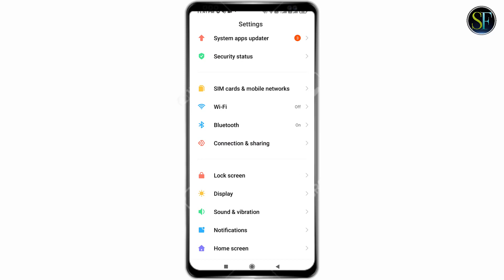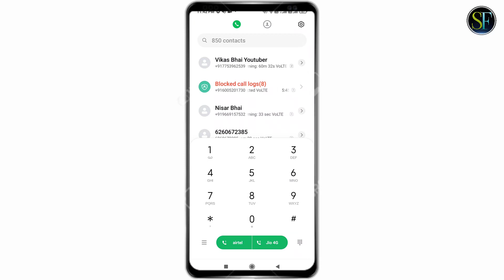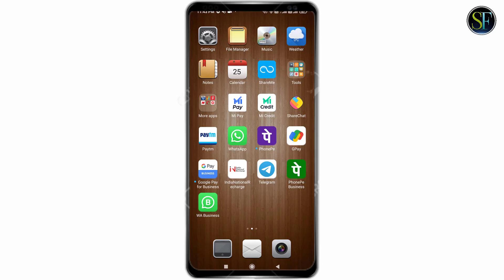Call Apne Aap Uth Jata Hai Band Kaise Kare ? Call Automatic Receive Ho Raha Hai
Call Apne Aap Uth Jata Hai Band Kaise Kare🔥🔥Call Auto Receive Ho Raha Hai 2021

Doston Is video Me Maine Apko Bataya He Ki agar apke phone koi bhi call apne aap receive ho jata he to is problem ko aap kis tarah se theek kar sakte hain.

Cover Topic:-

call apne aap uth jata hai band kaise kare,
call apne aap receive ho jata hai kaise theek karen,
call apne aap receive ho ja raha hai,
call apne aap uth jata hai band kaise kare mi,
call automatic receive ho raha hai,